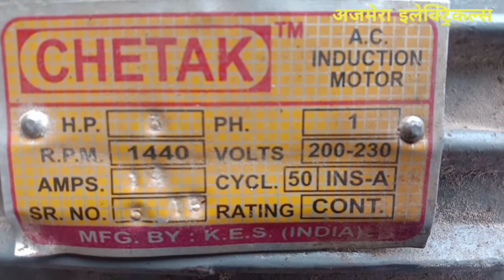induction motor connection and winding ,Chakki ki motor mein double delta connection kaise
Ajmera electrical YouTube channel

आटा चक्की वाली मोटर की फुल वाइंडिंग + कनेक्शन |sin

chakki motor connection kaise karen

chakki ki motor ke connection kaise karen

चक्की मोटर के बाहरी कपेसिटर कनेक्शन करना सीखें।
Yo

चक्की मोटर के कनेक्शन करने का सबसे बेस्ट तरीका । C

Chakki ki motor mein double delta connection kaiser

Chakki ki motor mein double delta connection kaise karen

Chakki ki motor mein double delta connection kaise lagaen

Yo

Yo

Yo

Yo

induction motor connection and winding ,Chakkikimotormein doubledeltaconnection kaise

आटाचक्कीवालीमोटरकीफुलवाइंडिंग+कनेक्शन|sin

चक्कीमोटरकेबाहरीकपेसिटरकनेक्शनकरनासीखें।Yo

चक्कीमोटरकेकनेक्शनकरनेकासबसेबेस्टतरीका।C